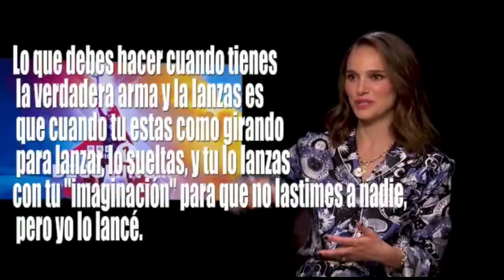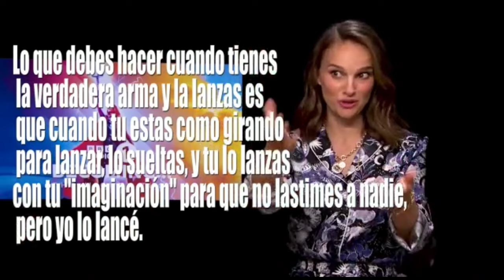película de THOR LOVE AND THUNDER datos curiosos